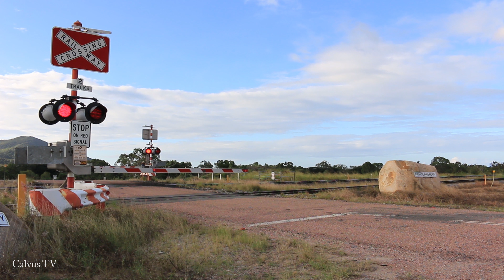Aurizon's Newlands System May 1st 2022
See the action on Aurizon's narrow gauge 236km Newlands System, stetching southwards from the Abbot Point export terminal to North Goonyella Junction. Bowen Rail, the system's newest operator, now has three coal sets running - featuring Progress/EMD's latest 4,600hp GT46CU-ACe Gen 3 locomotives, while Aurizon and PN continue to field fleets of 4000, 4100 and 83 class GT42CU-AC and GT42CU-ACe 3,000hp models.